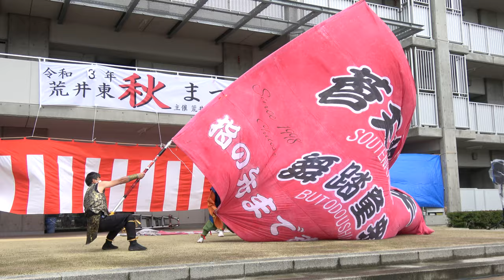蒼天爛華【4K】／第１部／荒井東秋まつり2021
2021/10/17（令和3年10月17日）
会場：荒井東市営住宅広場（仙台市）
主催：荒井東町内会実行委員会
協賛：公益財団法人 仙台ひと・まち交流財団ほか
協力：一般社団法人 荒井タウンマネジメントほか